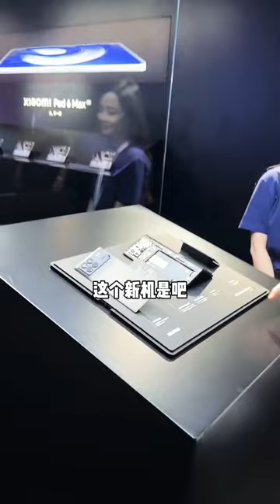Invited to participate in Xiaomi conference Lei Jun's annual speech